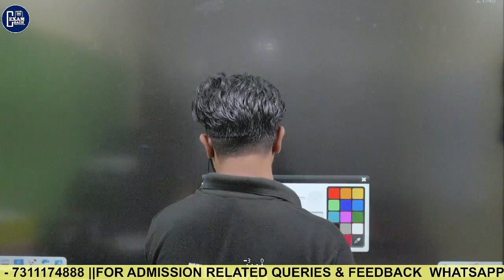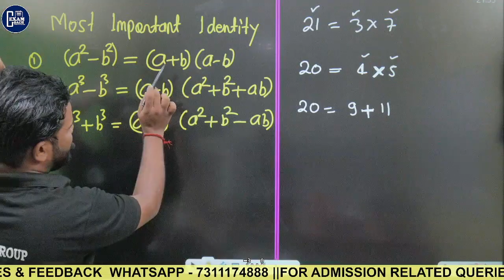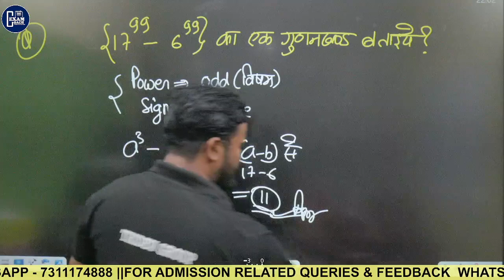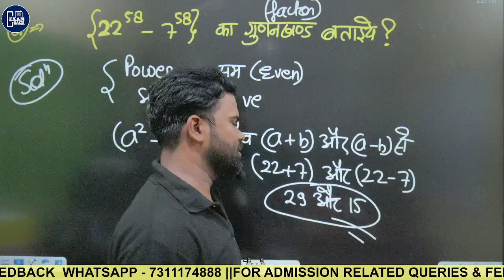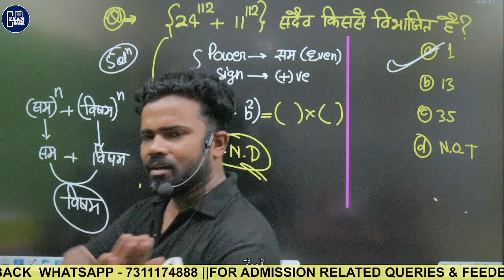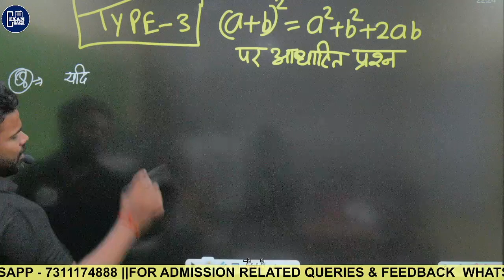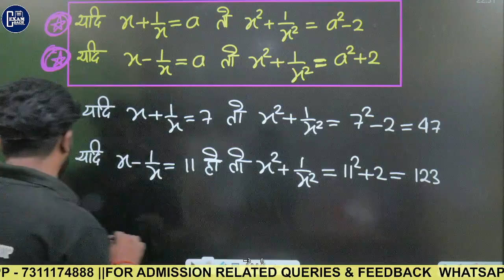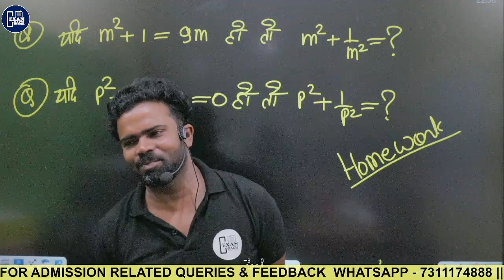Algebra बीजगणित - 2 || important Identities ( सर्वसमिकाएँ ) | Maths For All Exams by SONI SIR